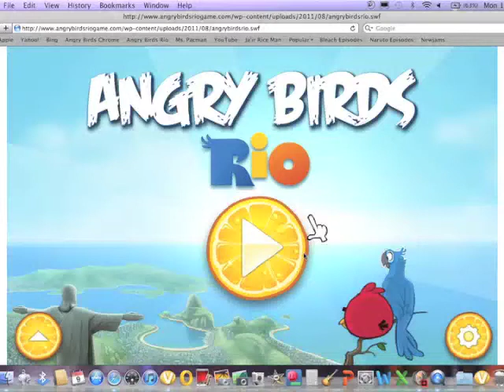Angry Birds Rio is hard!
Angry Birds Rio is hard! That's because the version I was playing was fake